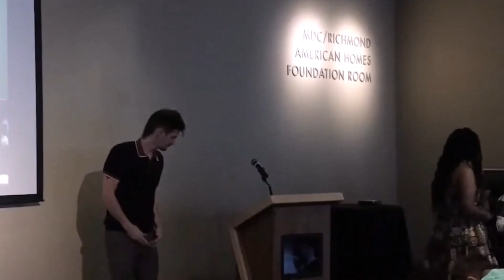CCDC - ADA Access Awards 2023